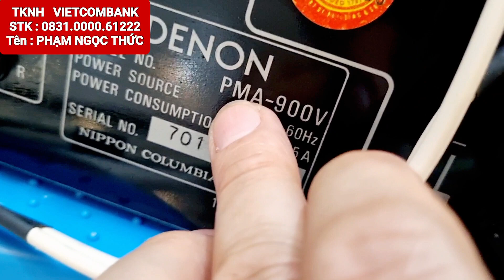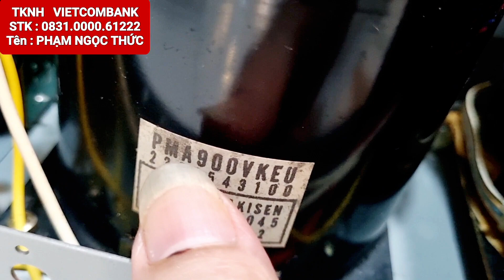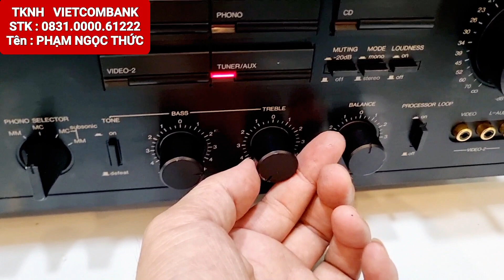Amply Denon PMA 900v phiên bản Dành cho USA mỹ sịn 120v . chất âm hay . 0972192087